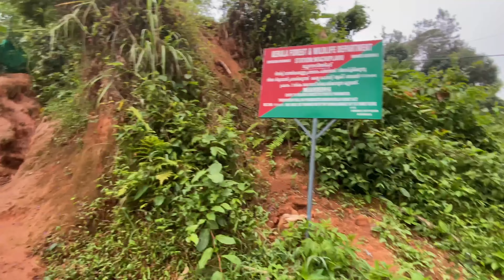PETTIMUDI VIEW POINT I HIDDEN GEM I ADIMALI MUNNAR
ABOUT PETTIMUDI VIEW POINT

PETTI MUDI VIEW POINT IS A BEAUTIFULL DESTINATION ON THE WAY TO MUNNAR ONLY FEW PEOPLE VISIT THIS PLACE .I DO RECOMMEND YOU TO VISIT THIS PLACE IF YOU ARE PLANNING A MUNNAR TRIP. IT IS SITUATED  ON THE WAY TO MUNNAR BEFORE 25KM OF MUNNAR THERE IS SMALL TOWN ADIMALI FROM ADIMALI ONLY 4 KM YOU WILL REACH THE DESTINATION ONLY 20 MIN TREKKING BUT BRING SANITIZERS OR DETTOL THERE IS LEECHES. CAUTION SINCE ITS FOREST ZONE AND VIEW POINT VISIT AT YOUR OWN RISK TAKE CARE OF YOUR FAMILY WHILE TREKKING.

LOCATION

MUSIC USED